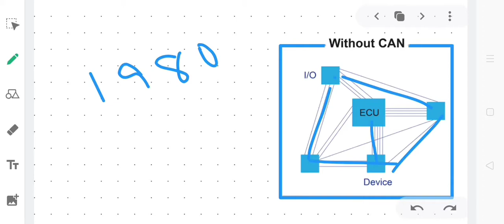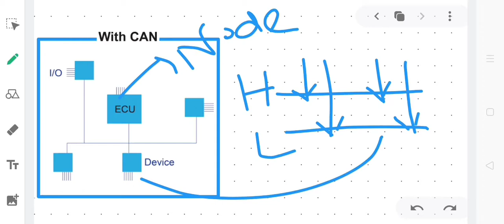CAN protocol in tamil - Introduction Part1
CAN protocol indroduction part 1. More videos will be uploaded in next parts.